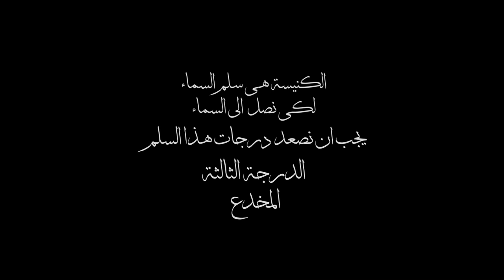(٥٠ سنة في ٥٠ يوم- حلقة (١٥